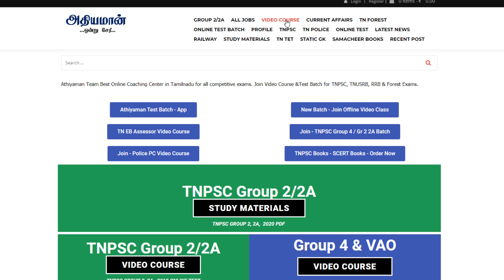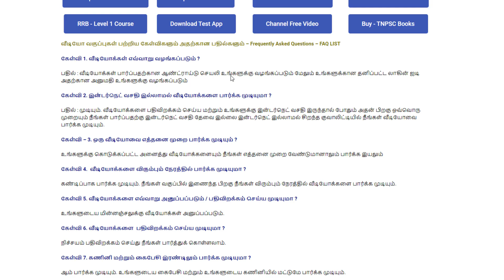Offline Video Course - New Syllabus New Books - Download Watch - Anytime Anywhere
SCERT -  INDIVIDUAL BOOKS FORMs :
TNPSC English Medium Books Pre-order Offline Video Course - New Syllabus New Books - Download Watch - Anytime Anywhere
Best Online Coaching - Athiyaman Team - TNPSC Group 4 Group 2 2A TNUSRB PC Assessor.

Thanks,
Athiyaman Team.